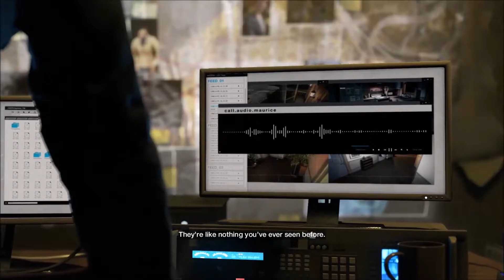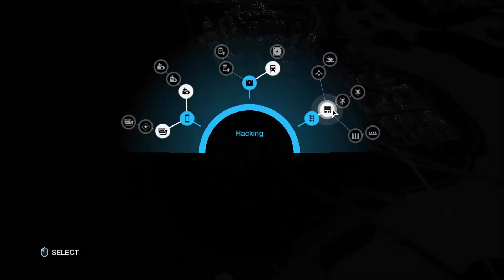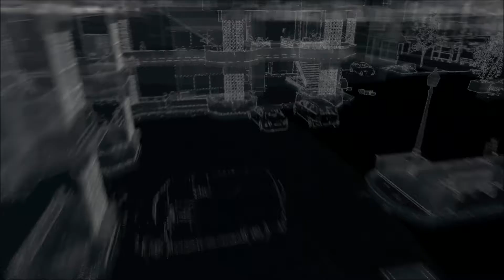Watch_Dogs, Aflevering 2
[Links]

[Special Thanks]

[Music/Sound]